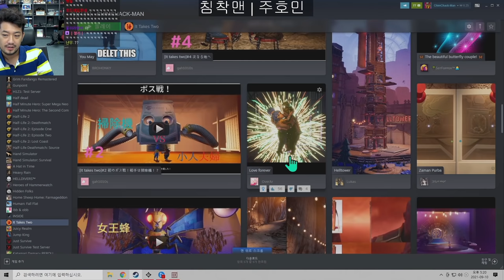침&펄 | It Takes Two | 제2화 우린 예전에 끝났어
▶편집: 김태완 (2호 침투부수호자)
▶2021년 9월 10일 방송분